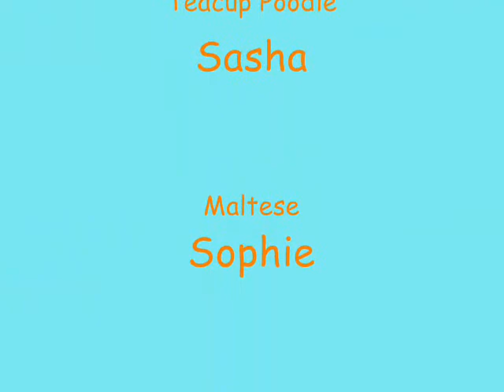Playdates for Dogs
This is just a short compilation of what you might see from your dog's behavior if your dog has never had the opportunity to socialize before and if you're planning to send him/her for boarding or daycare.

The chances that your little one will react in the following manner should not come as a surprise

1. Your dog becomes very timid and hides in a corner.
2. Your dog becomes defensive when other dogs try to sniff him/her.
3. Your dog begins to whine and begs you to carry him/her.
4. Your dog gets extremely excited and pees uncontrollably.
5. Your dog barks non-stop.

Like any other social creatures, they need time to warm up to others. Depending on their individual character and age, there's really no fixed time as to how fast or slow they will get used to the new environment and the other guests.

But the thing for parents to understand is to work closely with the caregiver and get feedback to see how your little one is coping.

In this clip, you'll see 8 month old Mischa (Mini Dachshund) warming up very quickly to two very cute boys of her own kind, Sebastian & Rupert.

And as usually the case, the younger they start socializing, they'll warm up faster. You'll see their tails wagging non-stop! :)